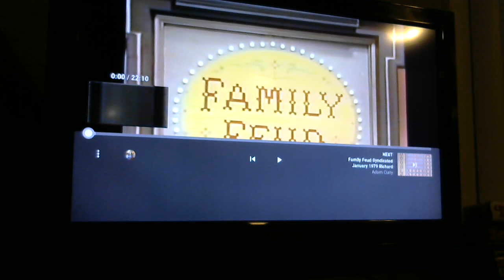Game Show Fever Chat! All New with Classic Family Feud '79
Tonight we have Classic Episodes of Family Feud from 1979